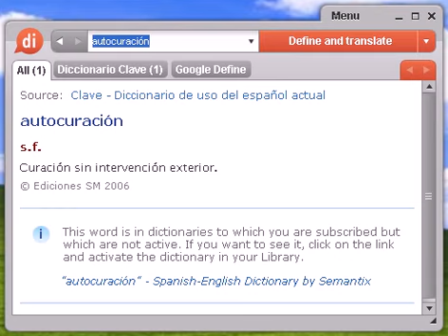Definición de autocuración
autocuración, diccionario, definición, significado, español, castellano, dixio